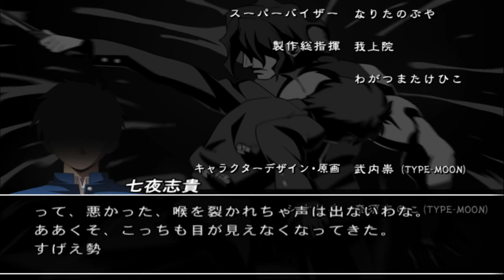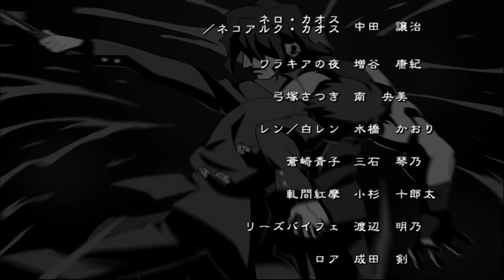ZERANDO COM NANAYA SHIKI - MELTY BLOOD: ACTRESS AGAIN PS2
Melty Blood Actress Again, é o terceiro jogo da série de jogos de luta Melty Blood. Foi lançado no 4T 2008 em hardware Sega Naomi. Comparado com o Act Cadenza, o jogo apresenta três personagens jogáveis ​​totalmente novos, bem como várias novas versões alternativas de personagens existentes na versão PS2. Todos os personagens agora oferecem seleção entre três estilos diferentes de luta, conhecidos como estilo da lua cheia, estilo da lua crescente (mais semelhante ao Act Cadenza) e estilo da meia-lua, que muda não apenas a maneira como os medidores da vida e do circuito mágico funcionam, mas também cada um. Ataques básicos e especiais dos personagens. A atriz Again foi anunciada pela primeira vez na edição de dezembro de 2007 da Arcadia, uma revista japonesa de jogos de fliperama publicada pela Enterbrain; A maioria das informações disponíveis até o momento deriva das traduções do artigo nesta edição. [9] [1] [2] Novas obras de arte adicionais e uma descrição dos três estilos foram introduzidas na edição de janeiro de 2008 da revista Tougeki Damashii. [10] Também no início de 2008, Ecole lançou o site oficial da atriz outra vez. Actress Again foi lançado para o PS2 no Japão em 20 de agosto de 2009.
😉AJUDE O CANAL A CRESCER! DEIXE SUA DOAÇÃO😍👍

Compre sem sair de casa Aqui!